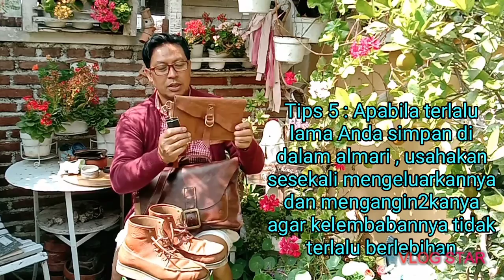Tips Merawat Produk Kulit ala E.Sulaksono.R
Banyak yang bertanya apakah memiliki produk kulit itu ribet perawatannya? Apakah perlu untuk selalu membawa produk kulit kita entah itu tas, sepatu atau produk fashion kulit lainnya ke tempat khusus dan akan membutuhkan biaya lebih ? Nah untuk kali ini ESR - E.Sulaksono.R akan memberikan tips-tips khusus tentang Bagaimana merawat produk kulit supaya awet atau tahan lama tanpa mengeluarkan biaya tambahan dari dompet Anda ?? Beberapa tips simple dan sederhana saya sampaikan khusus buat pecinta atau kolektor produk kulit.